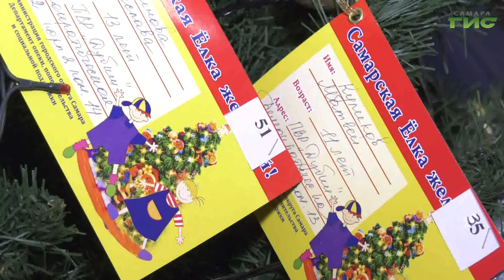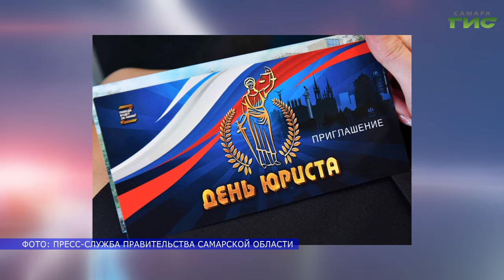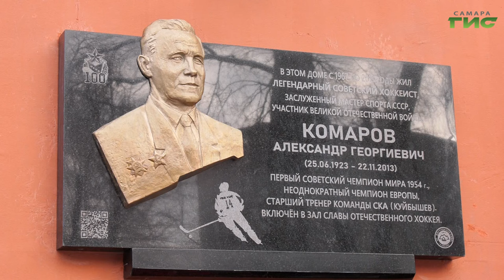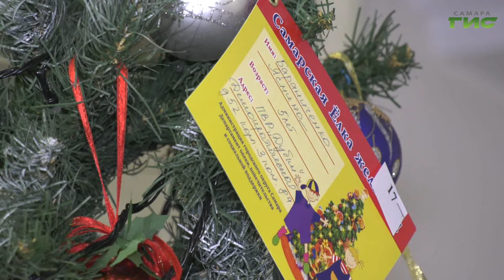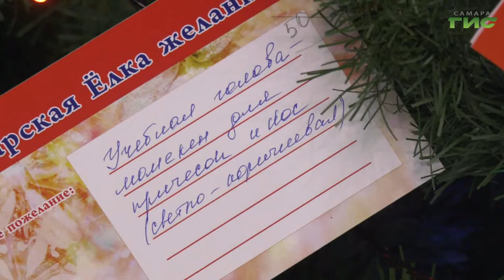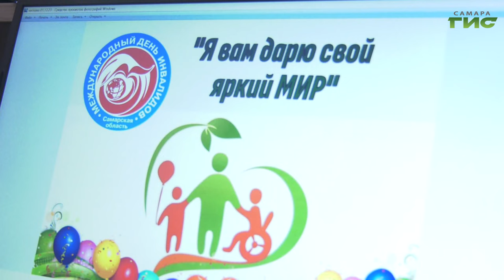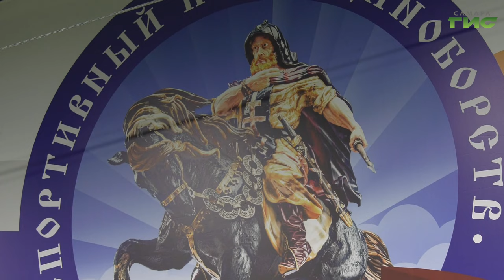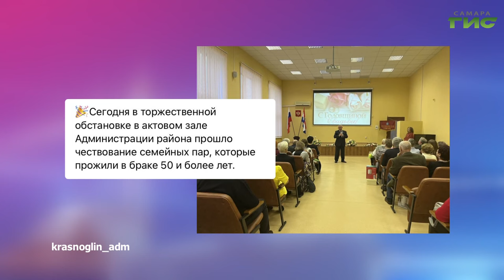"События" от 01.12.2023 (вечер)